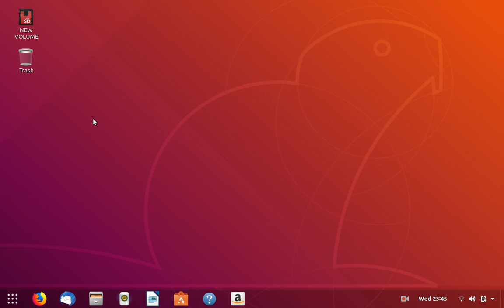Minetest: Fantasy World server